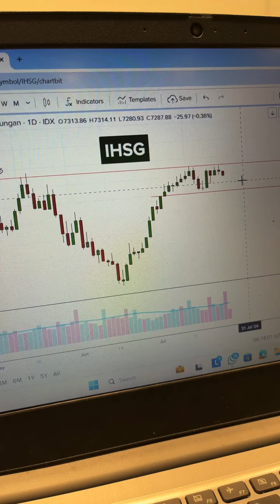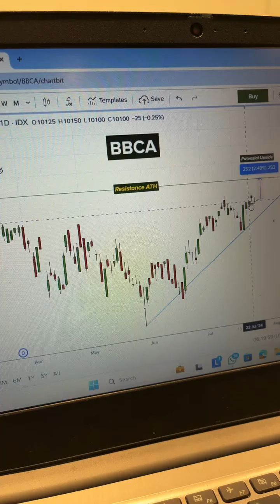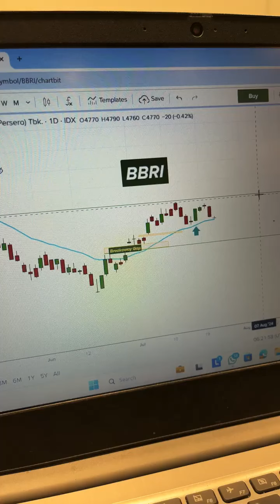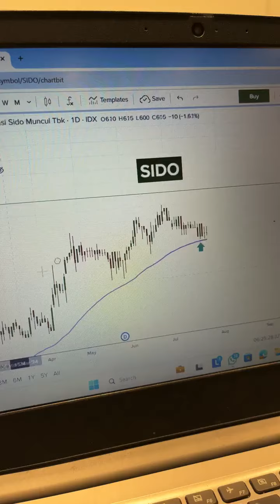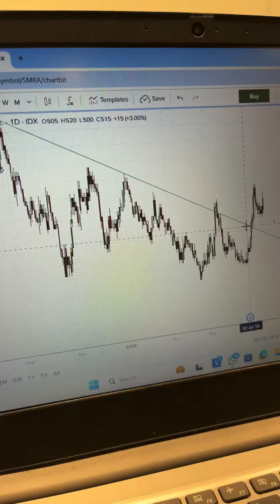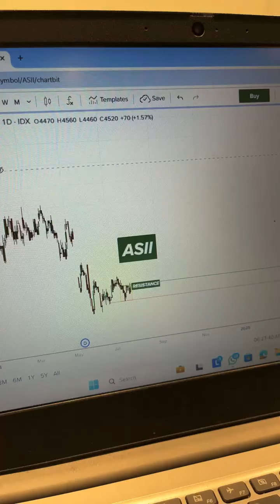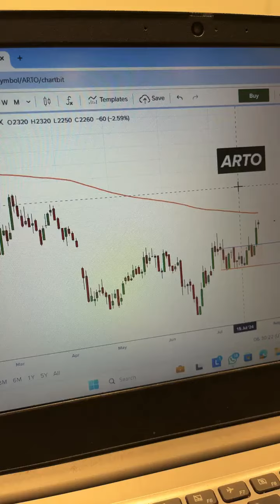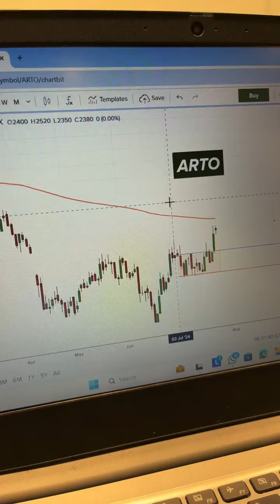BAHAS SAHAM SAHAM POTENSI CUAN ALA WARKOP SAHAM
Sc:ig/warkopsaham